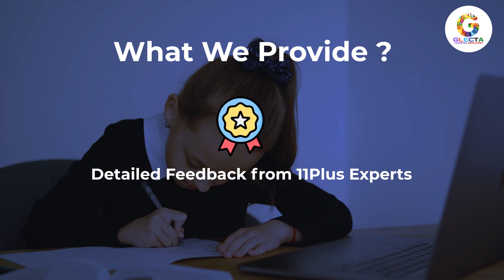11 Plus Creative Writing Mastery Course | Glecta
"Unlock Your Pen's Potential: 11 Plus Creative Writing Mastery Course 📝✨ Unleash creativity, master storytelling, and ace the 11 Plus with our exclusive course! Elevate your writing skills to create captivating narratives and excel in the creative section. 🚀📖 11PlusCreativeWriting MasteryCourse"
Thus this will be a triangulate process: We maintain weekly records of our student's performance accessible to parents. i.e. you are now a direct participant in the learning process.

Sincere Thanks,
GLECTA Team